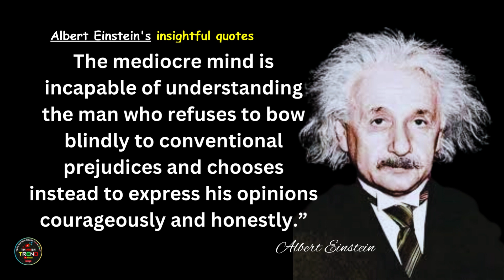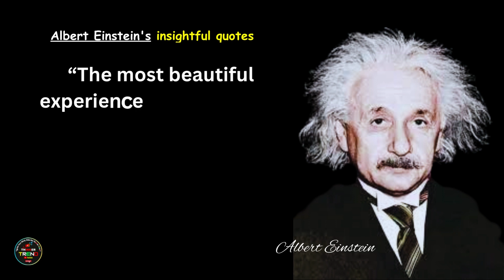There are two ways to live....| Einstein quotes about life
There are two ways to live...| Albert Einstein Quotes

Albert Einstein was true genius and his wisdom words inspire all of us.
Here the  most insightful Albert Einstein quotes that will change your mind-set about life and success.

Dive into a world of critical thinking as we explore trending ideas and engage in mindful analysis of educational topics.
From philosophy to social commentary, we aim to foster intellectual growth through our captivating videos.
Join us on a journey of cognitive exploration, where rational discourse and analytical perspectives take center stage.
Expand your horizons and challenge conventional wisdom with Thinker Trend, where education meets enlightenment.

Cover Topic:-
Motivational Quotes
Educational Facts
Inspirational Quotes
Psychology Facts
Relationship Advice
Friendship Quotes
Life Quotes